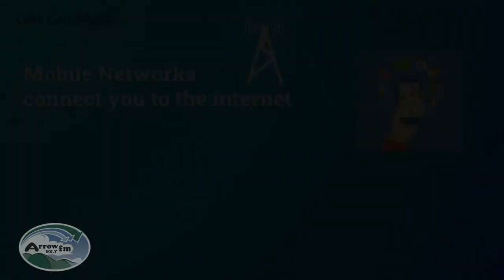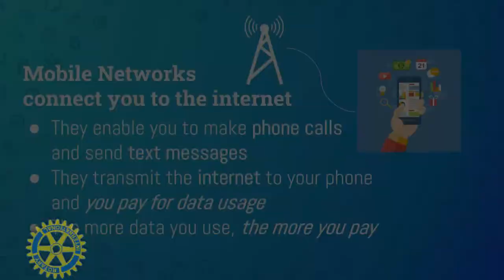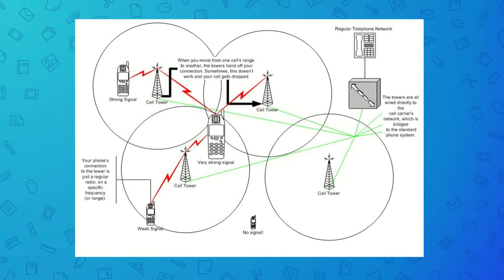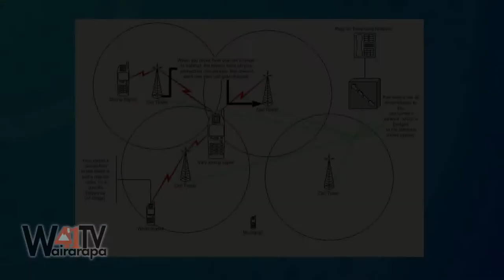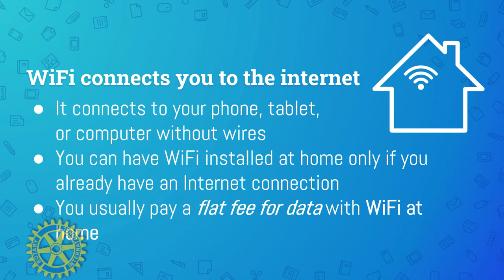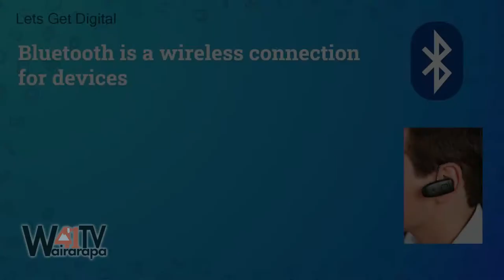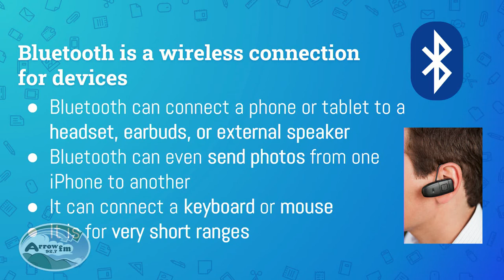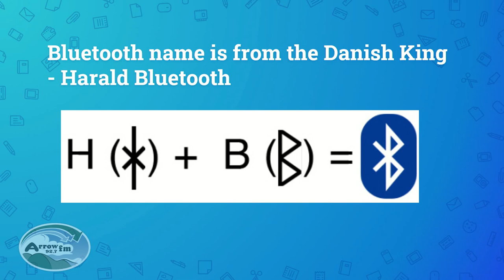Lets Get Digital - 17-03-2021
Lets Get Digital with Roger Eriksen  on 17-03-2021. Computing Advice and Tales from Digital Seniors.